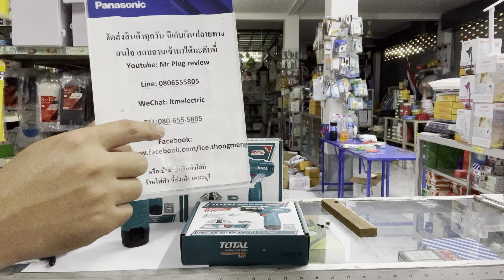Mr Plug review: สว่านไร้สาย สว่านแบตเตอรี่ไร้สาย 12V สว่านไร้สาย / สว่านไขควง TOTAL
สว่านไร้สาย สว่านแบตเตอรี่ไร้สาย 12V สว่านไร้สาย / สว่านไขควง TOTAL
มีไฟ LED
ปรับความเร็วได้
ปรับตั้งค่าทอร์คได้ 15+1
แรงบิดสูงสุด 20Nm
หัวจับดอกสว่านแบบมือบิด
จับดอกสว่านได้ 0.8 - 10 มม.
มีไฟแสดงสถานะแบตเตอรี่
ใช้แบตเตอรี่ 12 โวลท์ (แบตเตอรี่ รุ่น TBLI12152
มาพร้อมแบตเตอรี่ 1 ก้อน + แท่นชาร์จ
แถมฟรี ดอกไขควง ปากแบน-ปากแฉก  จำนวน 1 อัน
ราคา 1260 บาท พิเศษเหลือเพียง 790บาท
ค่าจัดส่งทั่วประเทศ 60บาท
มีเก็บเงินปลายทาง
สนใจ สอบถามเข้ามาได้นะคับที่
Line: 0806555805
WeChat: ltmelectric
หรือเข้ามาชมสินค้าได้ที่